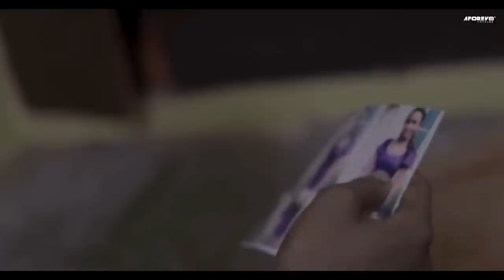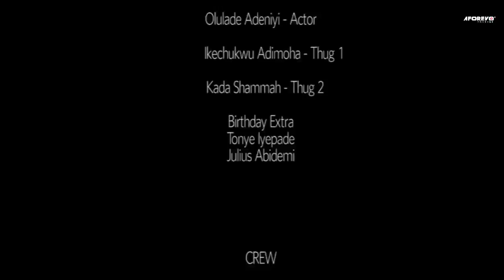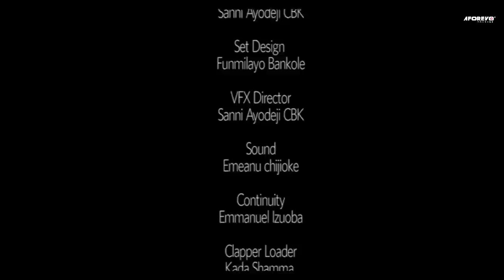MORE THAN GOLD (Bolaji Ogunmola & Chinonso Arubayi) -- Brand New 2023 Nigerian Movie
The story centres on a single mother who struggles with her teen daughter “coming of age” while seeing her youthful expressions as misbehaviour but believes enforcing religion will set her on the right track.